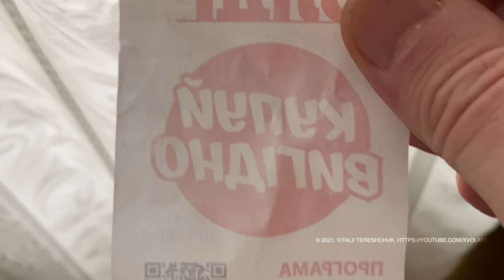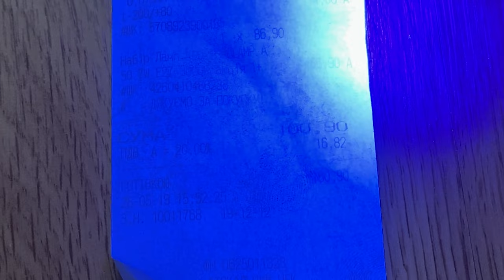💡 Receipt Paper - How to Restore Information from receipts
⭐ Sometimes, holding onto receipts is vital.
For example: claim rebates, protection extended warranty, or item returns. But as you know, texts on thermal paper receipts fade. And when they do, it could mean a problem.
🙏 I DID HELP YOU - YOU WILL HELP ME
🛒  Mini LED Torch 395nm blacklight Wavelength Violet Light UV 9 LED Flash Light Torcia Linterna Aluminum Lamp

🛒  128 LEDs UV Led Flash light 395nm Uv Flashlight Blacklight Ultra Violet Torch Lamp Detector for Dog Urine Pet Stains Bed Bug

🛒  UV Led Flashlight  high power 365nm 395nm Fluorescent Blacklight flash Lamp Torch Lighting for Pet Stains Hunting detection